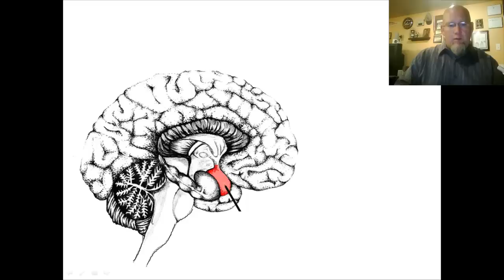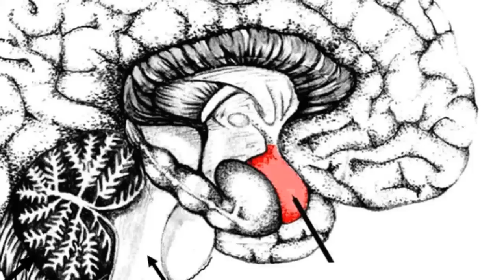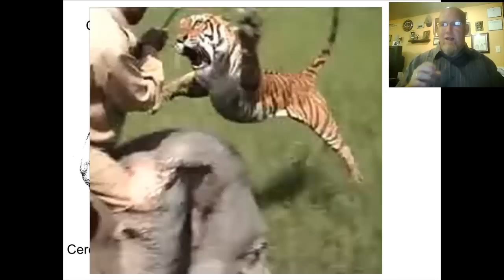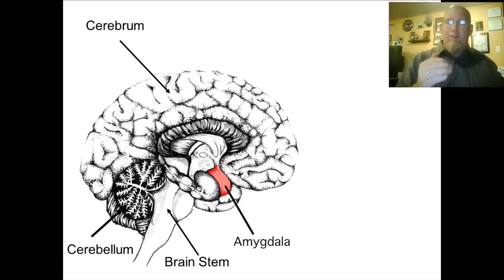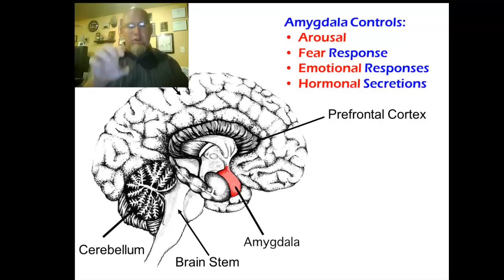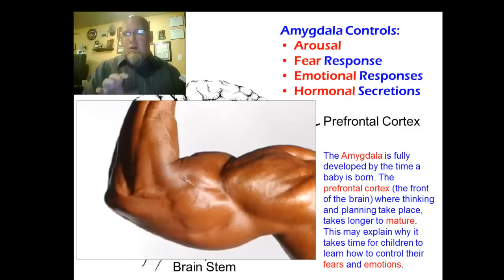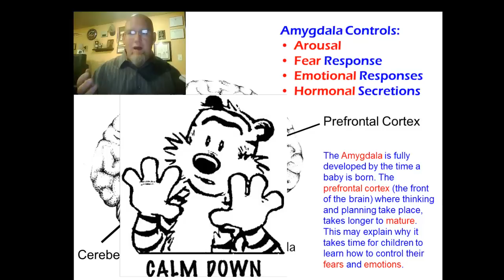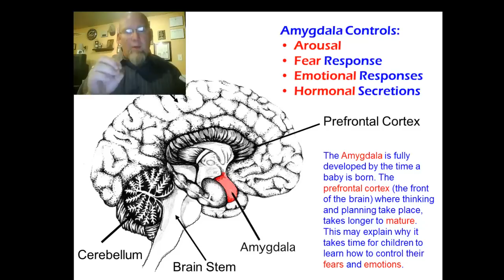Vodcast 2.1 - Your Brain and Emotions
Vodcast on ow the amygdala and prefrontal cortex work in the brain in dealing with emotions